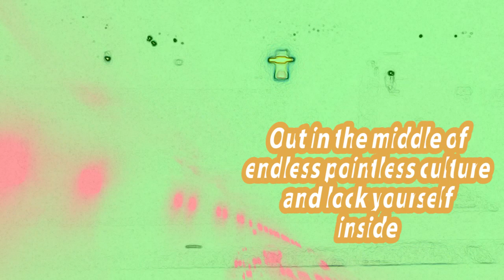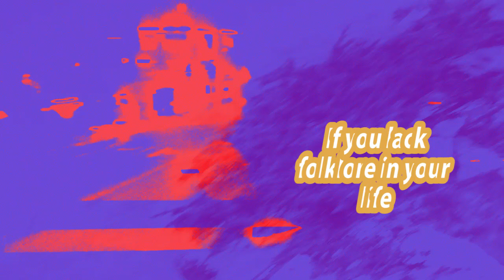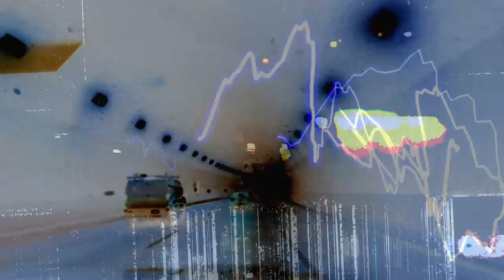The Psycho Donut Lyric Video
Read instructions carefully. Ask your parents for help.